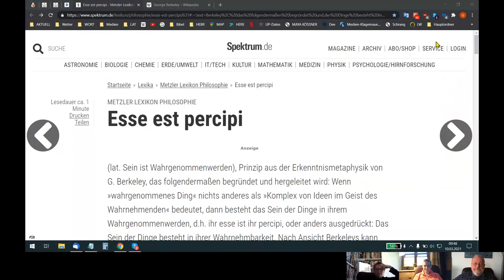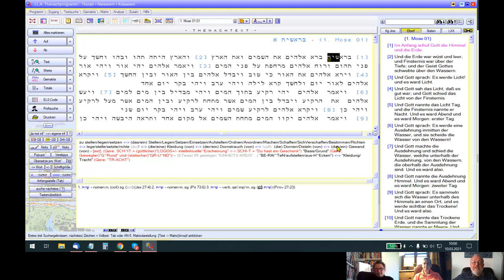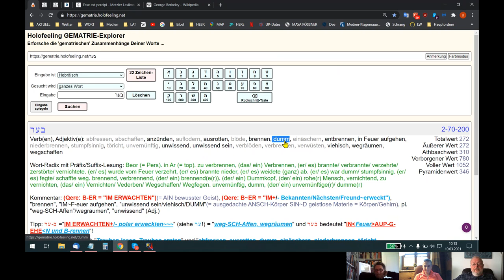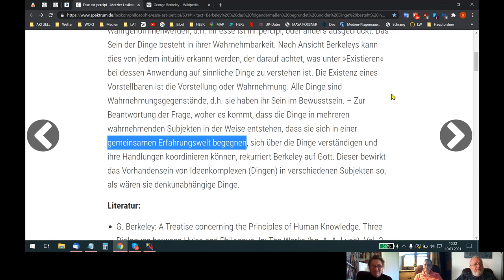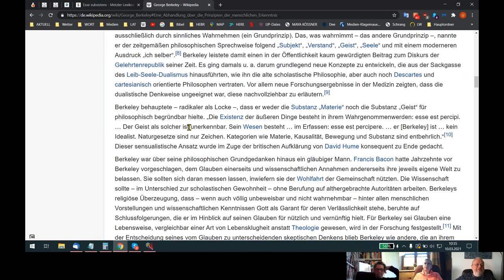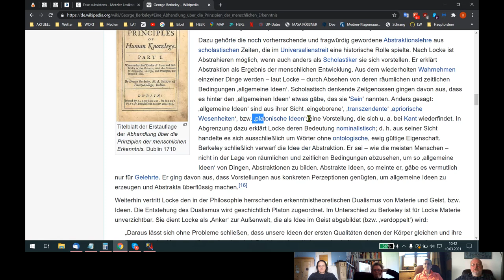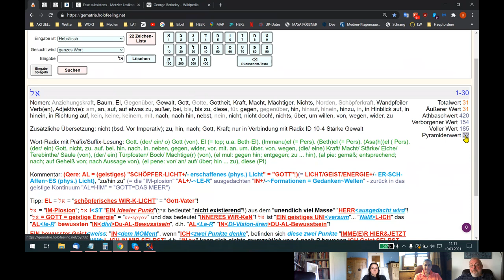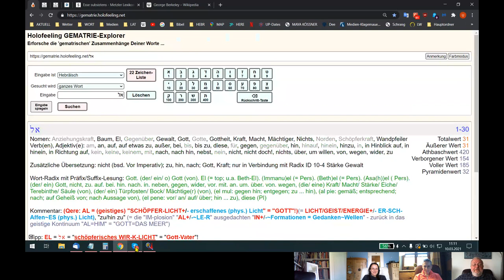🆙 HOLOFEELING - "E²S-SE² E² ST ~ PER c²i-π"!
Skypegespräch Udo - Ariane - Andrea - Helene vom 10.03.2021